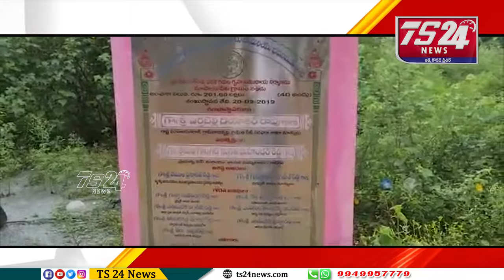మాసాయిపేట గ్రామంలో నిర్మాణమౌతున్నడబుల్ బెడ్ గృహాల రైతు వేదికను పరిశీలించిన సూనిత మహేందర్ రెడ్డి